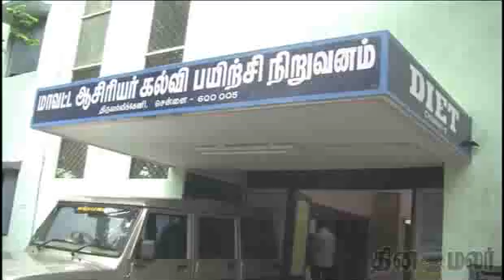Issue of Application Started for Teachers Training - Dinamalar May 14th News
Issue of Application Started for Teachers Training - Dinamalar May 14th 2015 Tamil Video News For more videos